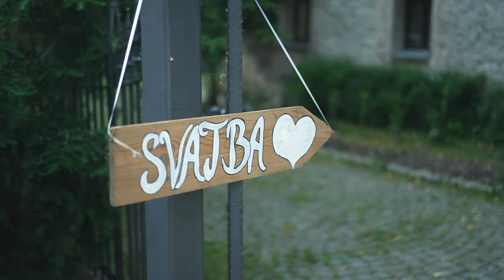Tereza a Martin / 12. 6. 2021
Vytvořil Daniel Augustin